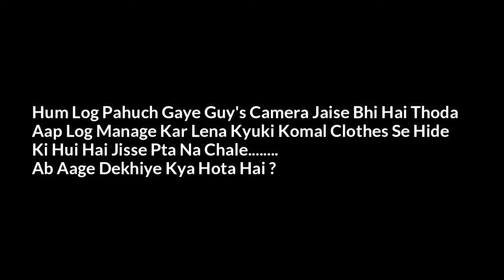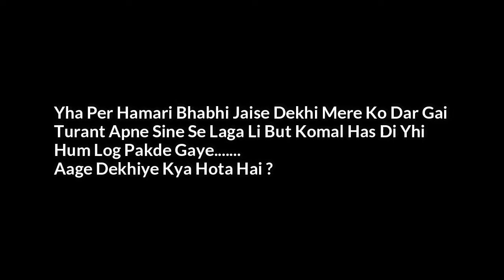Prank On My Husband | Prank On My Brother | Cheating Prank On Husband | Prank On My Family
Guy's aap logo ko aaj ki video kaisi lagi full watch kare aur comment box me jarur bataye. I hope ki aap logo ko pasand ayi hogi agar aapko video pasand ayi ho to make sure video ko like kare apne friends family ke sath share kare subscribe kare and notification bell press kare jisse aage aane wali sabhi videos ke notifications aapko jarur milege. and agar koi requested video ho to comment box me jarur bataye.

Thank's for Watching Guy's 🤗

इस Lockdown में पता चला की हम सब साथ मिल जाये तो कैसे पागल बन जाते हैं follow this link -